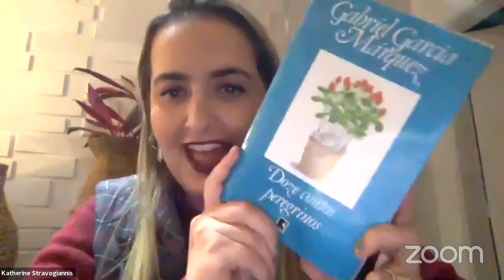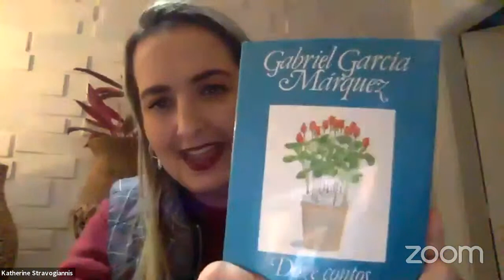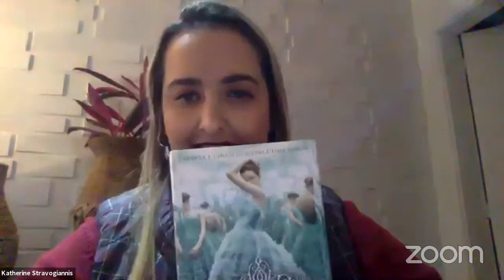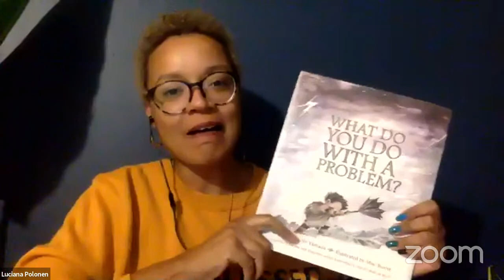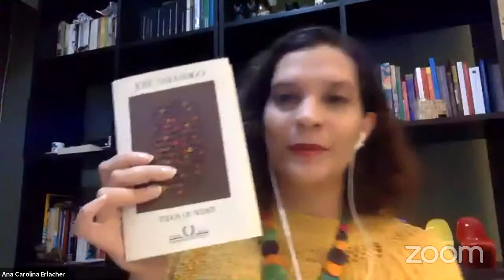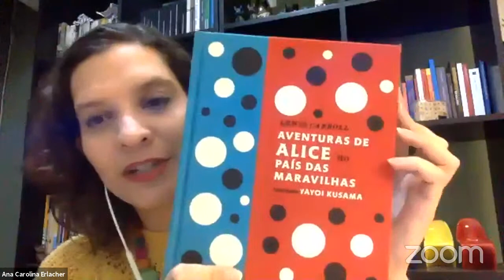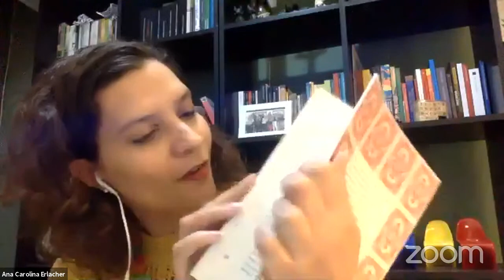in.MIND with Julia Montenegro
Learning, Assessment, Design, and Inspiration during times of COVID-19: Julia, Grade 8 learner at Escola Concept São Paulo will interview the academic leadership team.